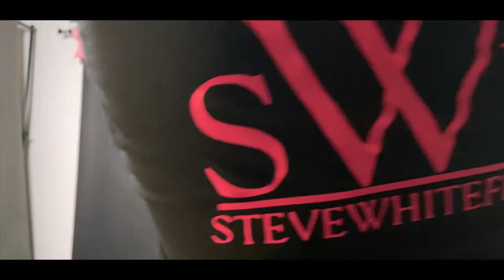Angel - Class of 2021